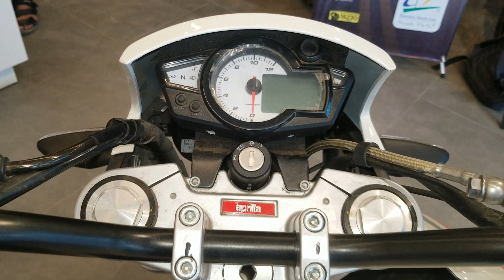New cafe racer 2020 ! Aprilia Cafe Racer 150 CC